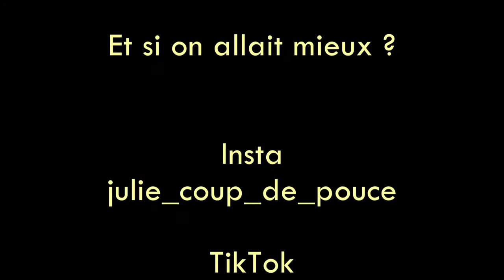Retourner bébé in utero, quelles techniques ? 11.01.2023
🛎️🎥 Aujourd'hui, je suis avec Céline ALLAIN, cadre sage femme dans un hôpital du 93.

⭐ Nous parlons des techniques pour retourner bébé quand celui-ci n'a pas encore la tête en bas...

🔸Les fausses croyances amènent à croire qu'une femme ne peut  consulter les sages femmes uniquement au cours d'une grossesse ou d'un post accouchement, alors que n'importe quelle femme peut faire appel à elles.

🔹Mon invitée vous en dit plus, tout de suite, dans notre vidéo.